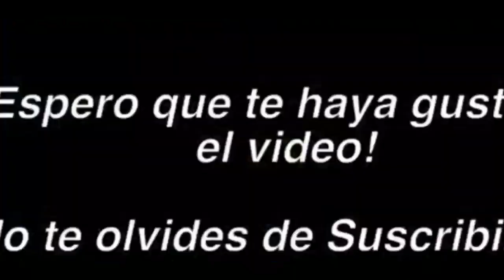NUEVO PROMO CODE 🗡 COMO CONSEGUIR LA ESPADA DEL DESARROLLADOR GRATIS ⭐ ROBLOX